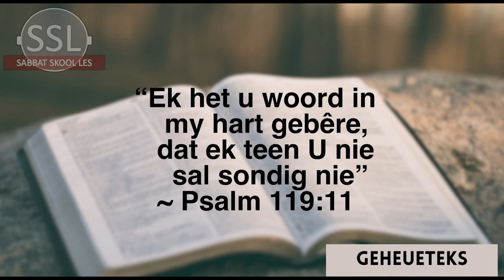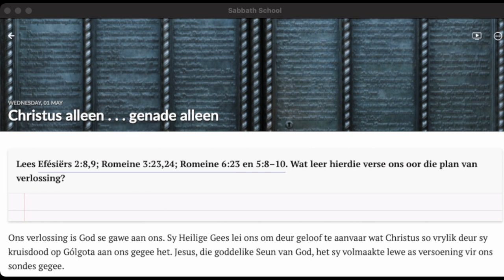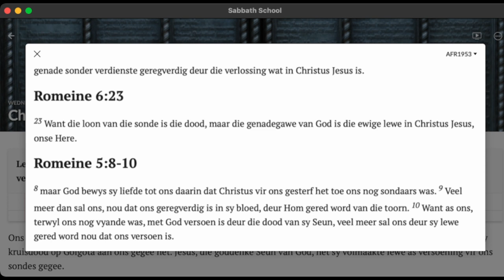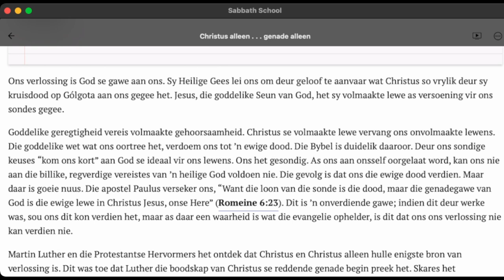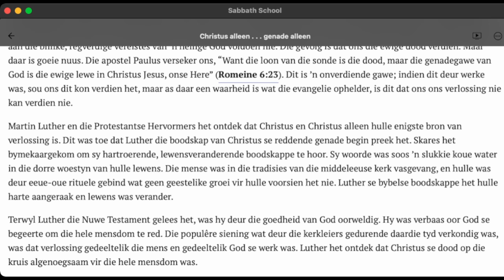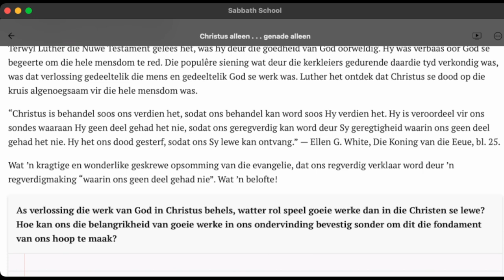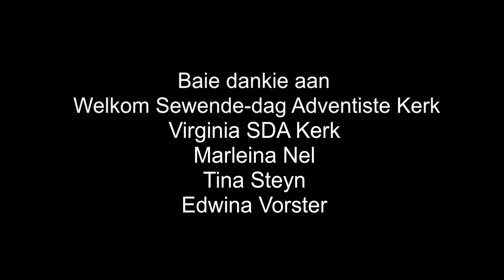Woensdag 01 Mei - Christus alleen... genade alleen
Les 5 – Geloof wat vasstaan
27 April tot 03 Mei

Aanbieder:
Wiets Behr

Jesus Christus